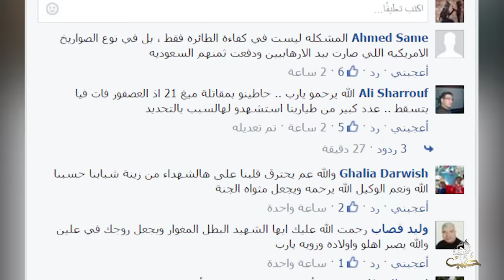تقرير | في يوم واحد فقط .. النظام يخسر طائرتين في سورية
تقرير: أحمد نور
وعلى التردد: 11595 عمودي، الترميز 27500 ، معامل التصحيح 3/4